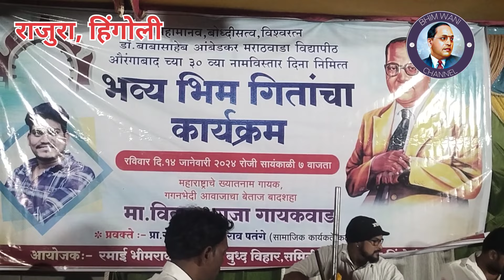जेव्हा जळले हजारो घर तेव्हा मिळालंय नामांतर ll jevha jalale hajaro ghar ll